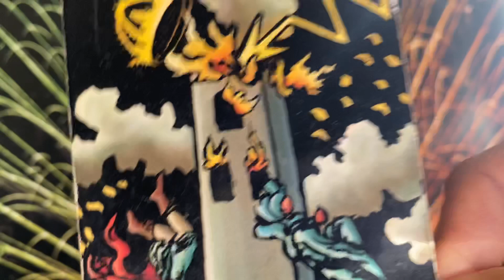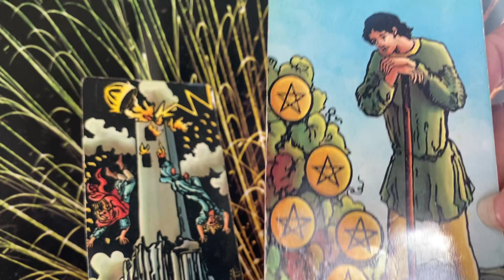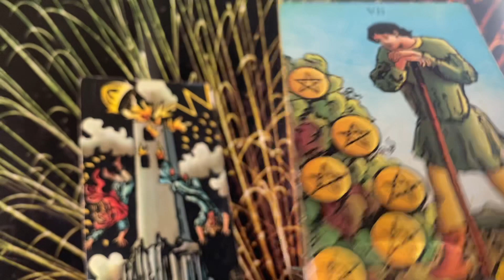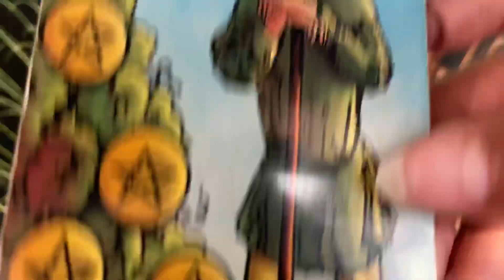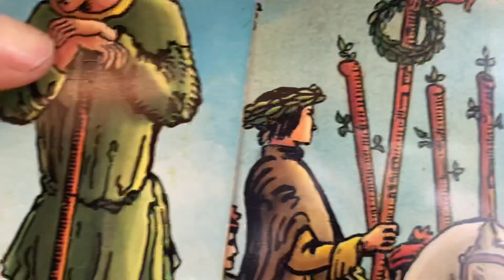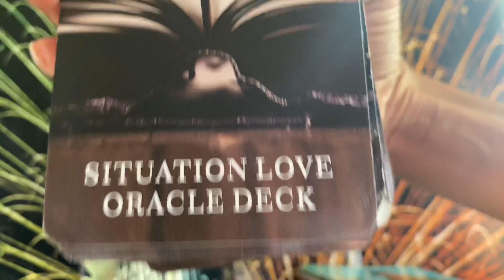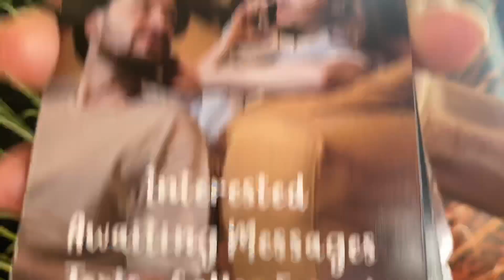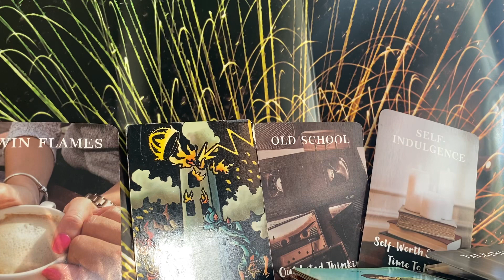SAGITTARIUS ♐️ TWIN FLAMES INVESTING IN EACH OTHER JANUARY 2024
Gemini- Moon
Cancer- Rising

Decks used:
1.) Radiant Wise Sprit Tarot.
2.) Situation Love Oracle Deck. Sishui
3.) Message Of Love Oracle Deck (Twin
      Flames, Separation) Manufacturing by:
      Sishui

ASTROLOGY DICE 🎲